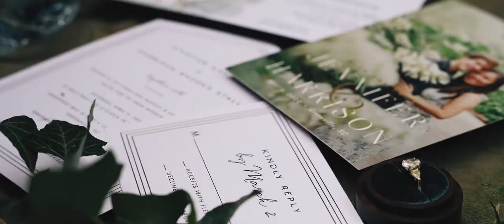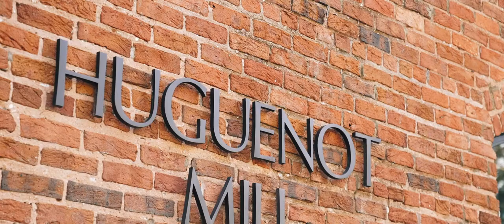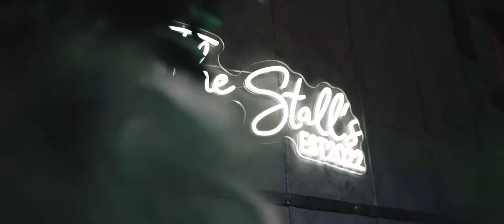Harrison and Jennifer // Wedding Video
Congrats to The Stalls!

Filmed by Cam Easler and Bryson Bishop
Venue: Huguenot Mill (Greenville, SC)